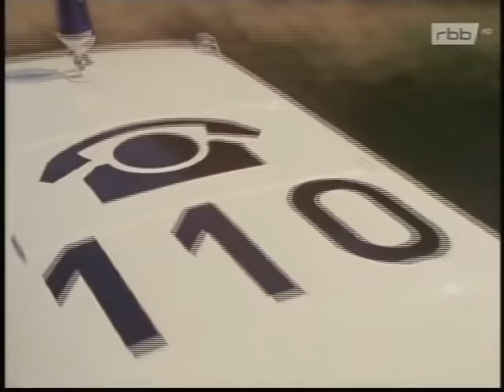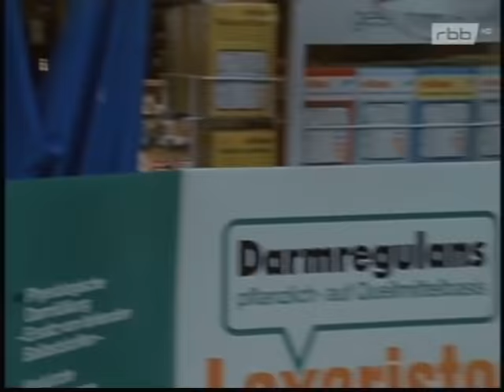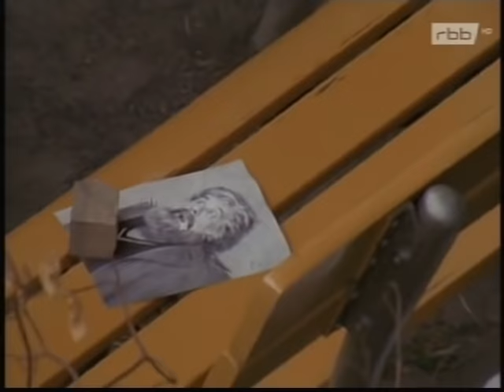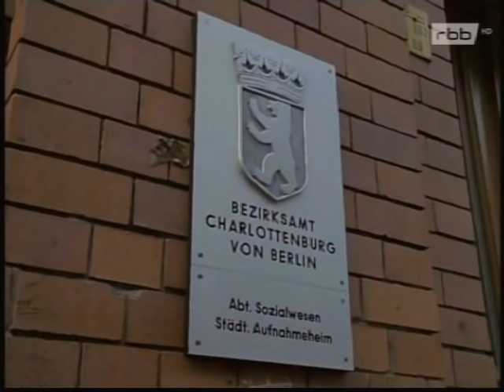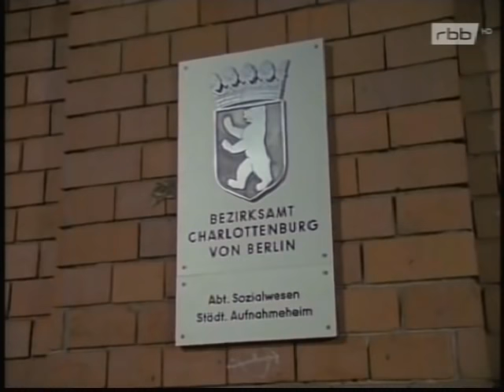Tatort - Freiwild (1984)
Buch: Heinz-Dieter Ziesing
Regie: Wolfgang Staudte

Produktion und Copyright: RBB

Als im Tiergarten eine junge Frau ermordet wird, vernehmen Kommissar Walther (Volker Brandt) und seine Kollegen eine Gruppe Obdachloser, an denen der Arzt Dr. Konrad Ansbach (Armin Mueller-Stahl) heimlich Medikamente  testet.